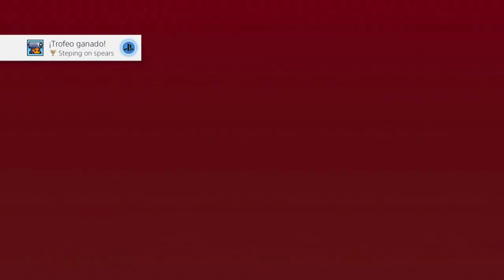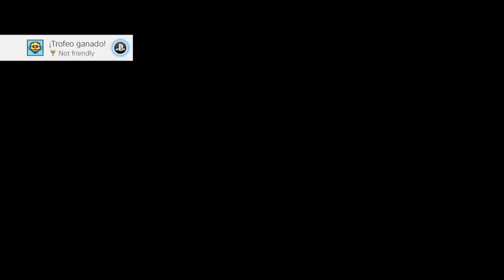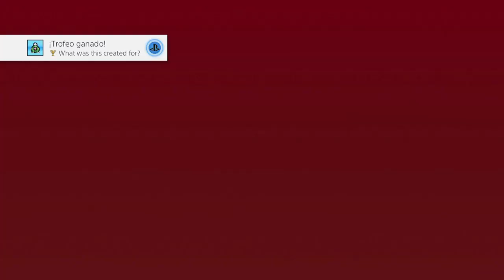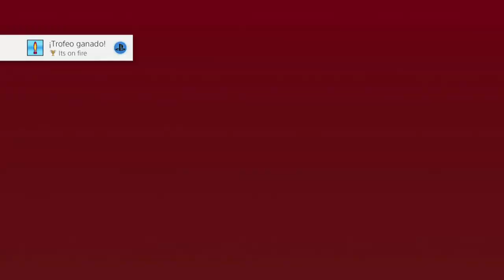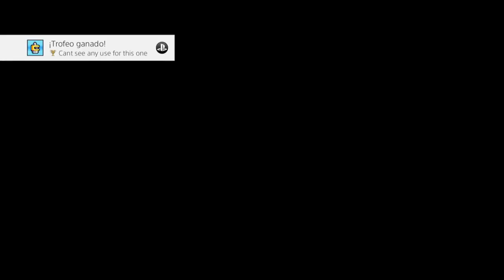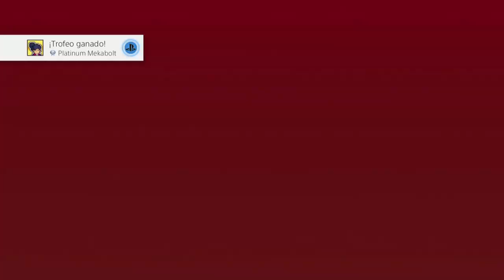Mekabolt | PS4 / Switch / XboxOne - Español PS4 Pro HD - Platino de 20 minutos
guia trofeos